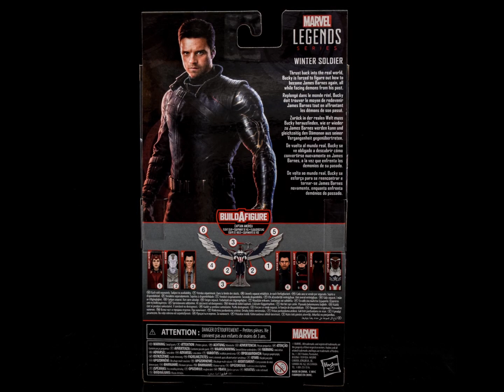Marvel Legends Winter Soldier Falcon and the Winter Soldier Disney+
The 2021 release of The Winter Soldier was part of the first Disney+ wave and was based on Bucky's appearance in The Falcon and The Winter Soldier. The release featured parts of the Falcon Captain America wingsuit.

The figure featured a reasonable likeness to Sebastian Stan and was arguably the best Winter Soldier figures to date - but it would be superseded in 2022 with the release of the Winter Soldier Flashback figure. While Bucky got a pair of alternative hands, there was a distinct absence of weaponry.